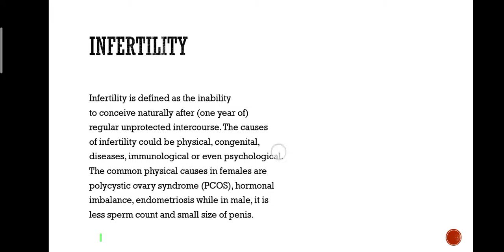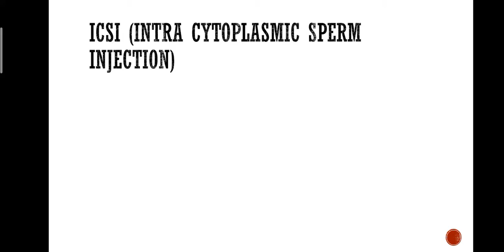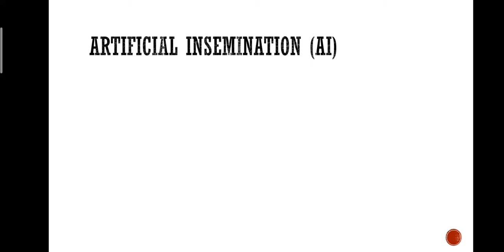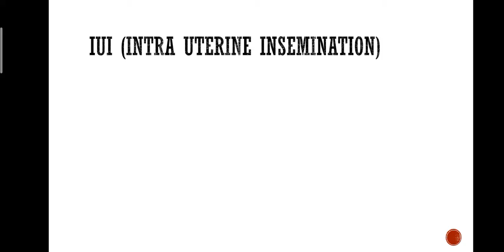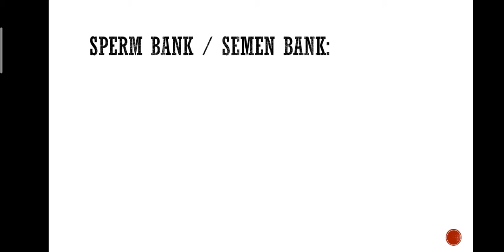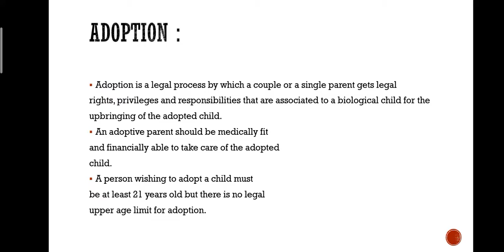Reproduction in lower and higher animals part 11 cass 12